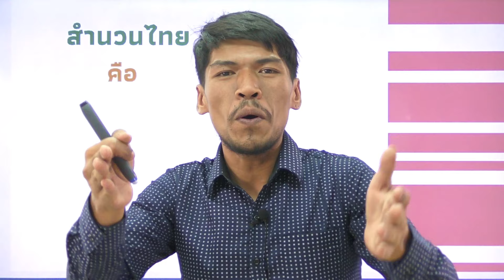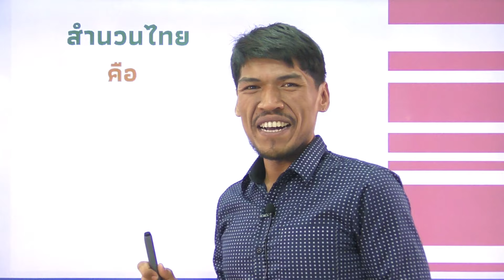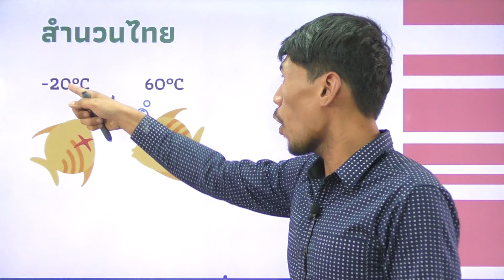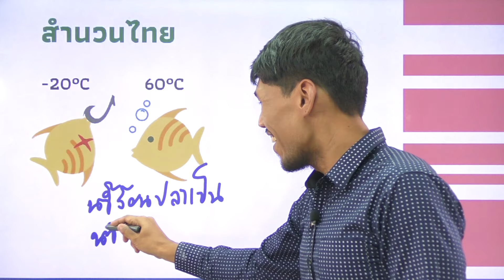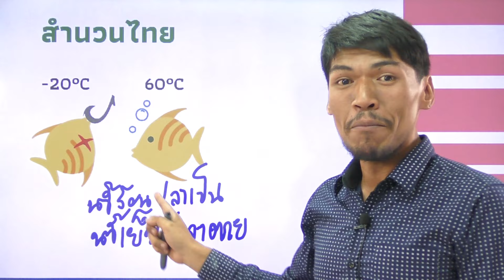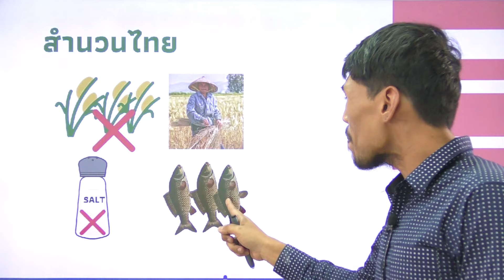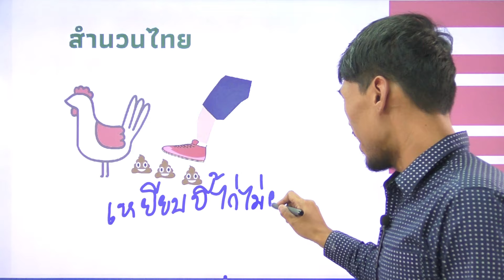วิชาภาษาไทย ชั้น ม.2 เรื่อง สำนวนไทย